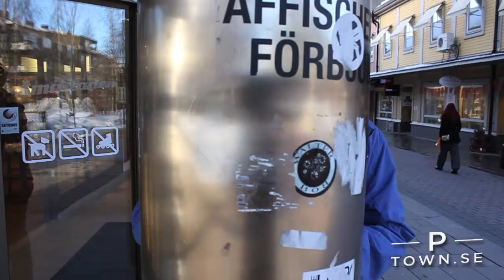"Träffen" WUPT 28 feb (V.9)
Vem var den mystiska kvinnan Johan och Alexander såg förra veckan som hämtade deras praktikant? Johan försöker ta reda på svaret.

Gå nu ut och ha kul i helgen!

//Robert Bergström, Johan Ullvin, Marta Jansson & Alexander Kvist